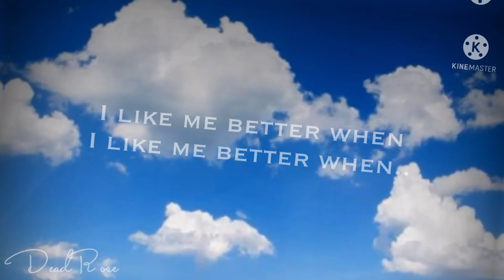I like me better. Animation meme (for my wc sister) //trash//